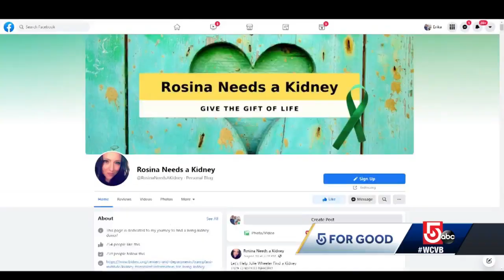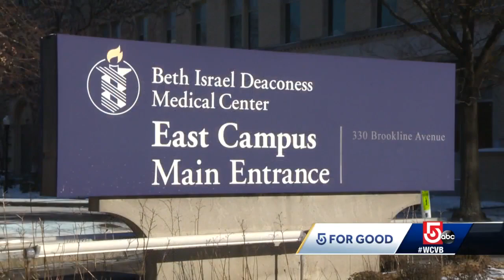Former congressional candidate donates kidney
A year ago, Jesse Mermell was busy on the campaign trail running in the Democratic Primary for Massachusetts’ 4th Congressional District. Now, she's consulting for nonprofits, fully recovered from a recent surgery.